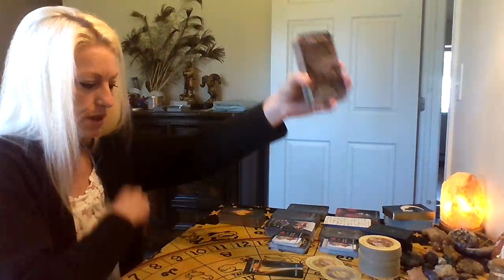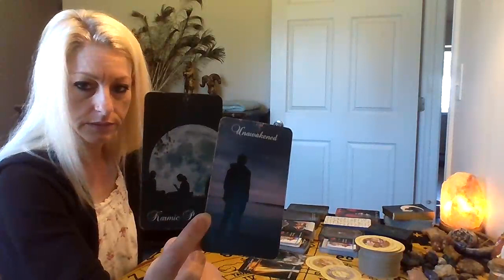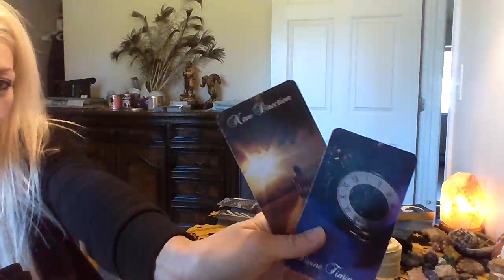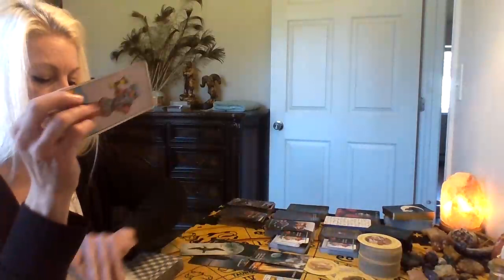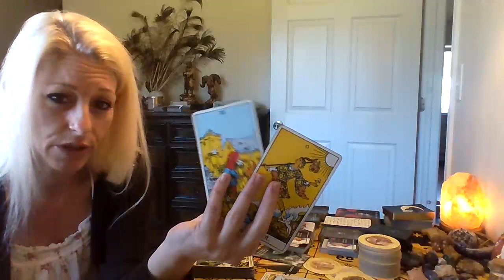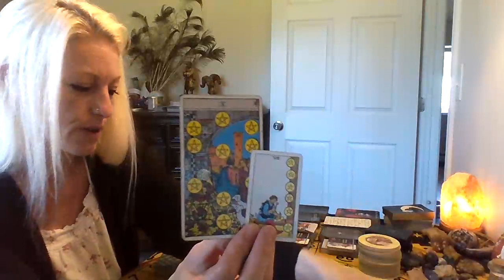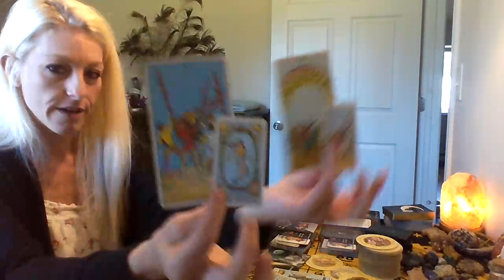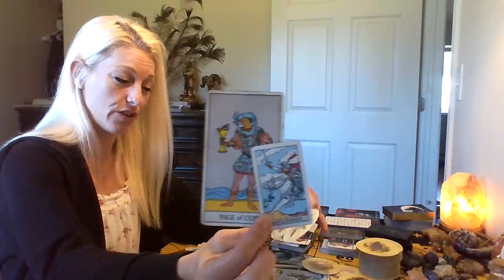The Daily Tea☕~It's scary, but WORTH IT; Take the leap; You will be VERY successful!! TIME TO GO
**PERSONAL TAROT READINGS**       LOVE~GENERAL~SPIRITUAL~CAREER
$88 (Approx 45min to 1hr)  (Karmic cards included upon request)
Same Day Emergency~$125
Yes or No Questions~$5 each (I pull the card and email you a picture)

**ASTROLOGY/NUMEROLOGY READING**
$100 (Self)      $150 (Couple)